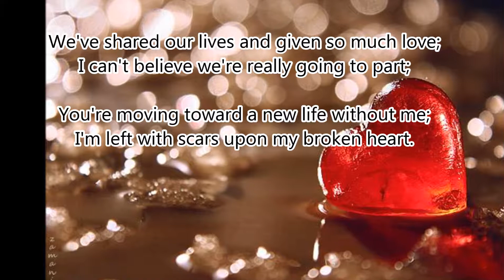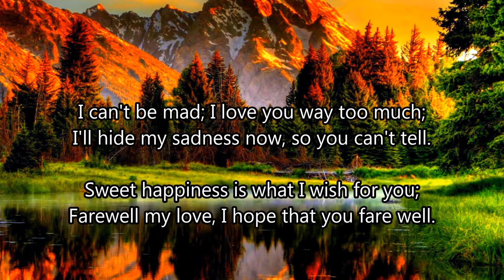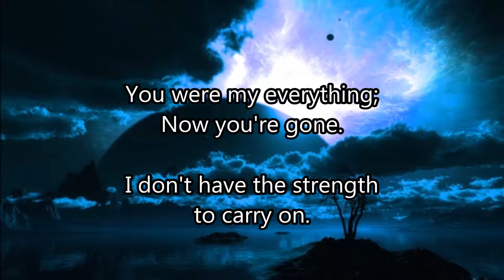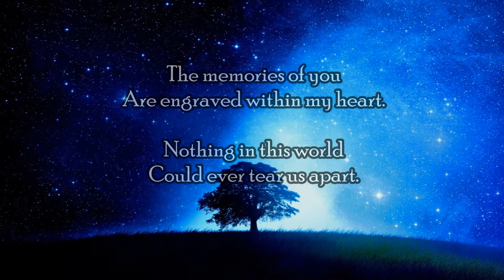ßlå¢ký104 - Happy 10th Aniversary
Since I have met you I've
become more like me,
Because of you I'm the way
I'm supposed to be.

There was a special bond between us
I never could explain,
But with our friendship we
never, ever had to strain.

But now our times are changing
our lives are rearranging,
Me and you just don't go to together

So you may not understand it
but it's time for something new,
And now I think I'm ready
to say goodbye to you